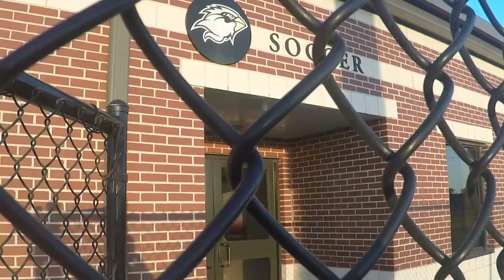ESPN Halftime Show: "ALL IN"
The Lamar Women's Soccer team has developed a new mentality this year. They are "ALL IN".